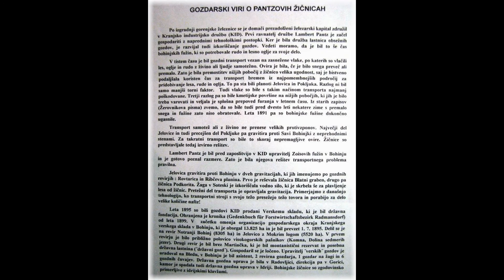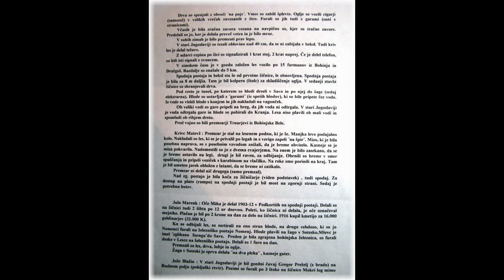Gozdarska žičnica na Komarčo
Glede na terenske razmere oziroma napore pri montaži je bila žičnica na Komarčo od vseh daleč najbolj zahtevna, saj je trasa potekala čez skoraj 500 metrov navpične skalnate stene poznanega pobočja Komarče ...